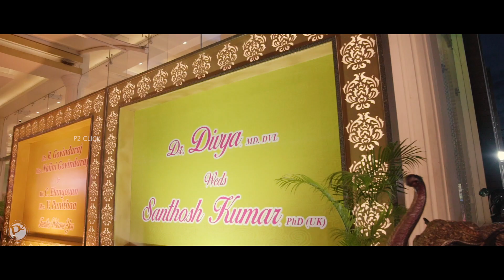Santhosh - Divya| Wedding | p2click | Tamil Wedding